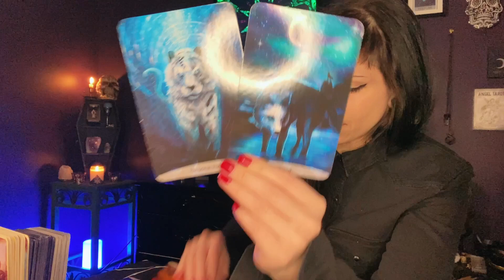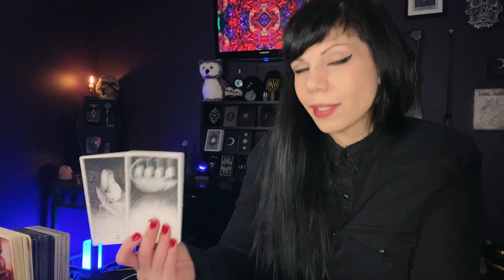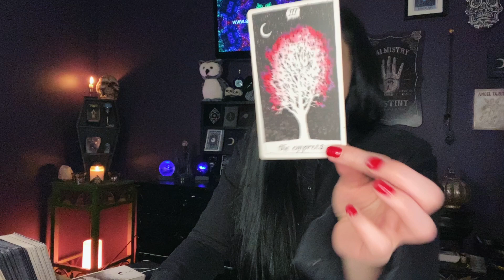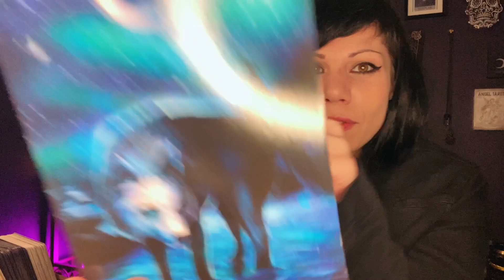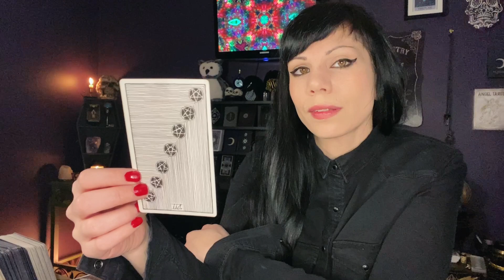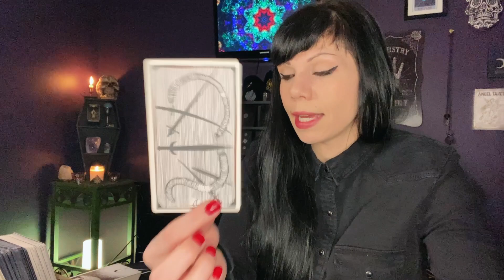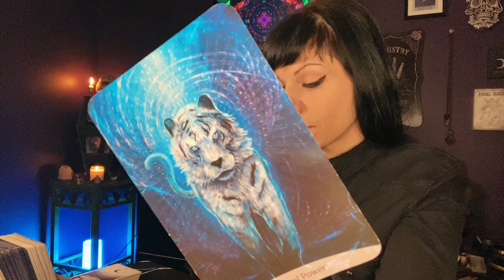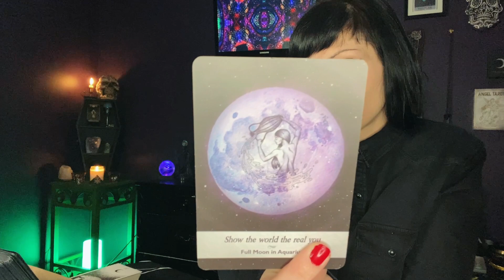LEO 2022 ~ “You can go your own way!”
Leo 2022 yearly Tarot Reading

⭐ Personal Readings⭐
(I only open and respond to emails regarding personal readings)